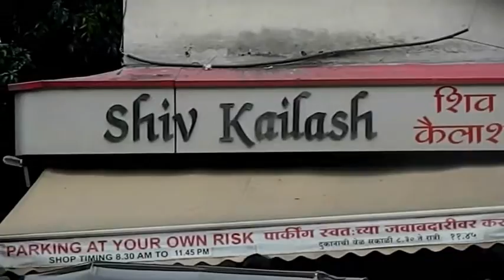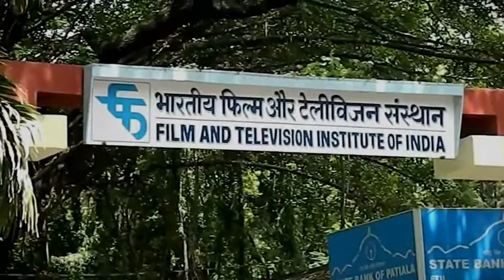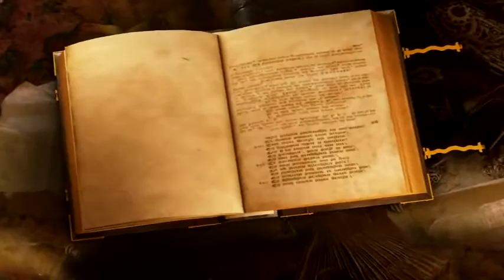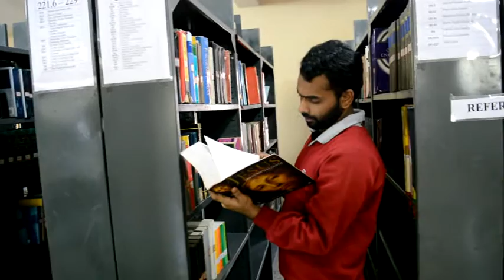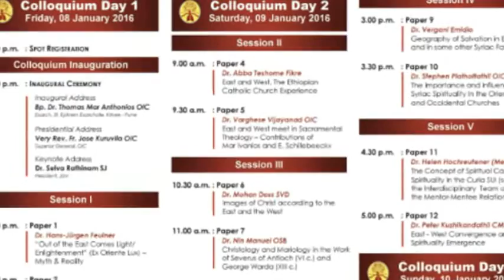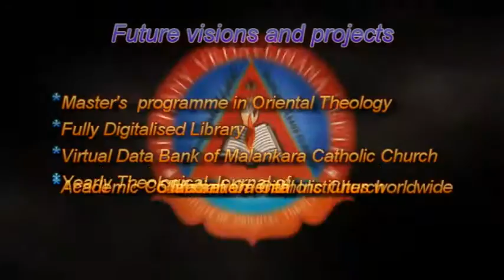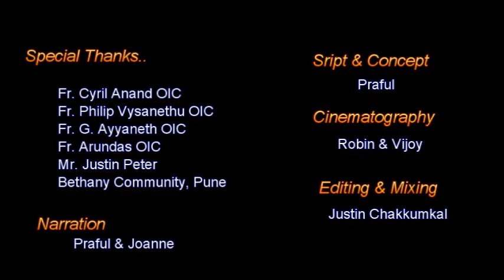BVP-Bethany Vedavijnana Peeth, Documentary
The  Official Documentary Video of BVP - Bethany Vedavijnana Peeth.
शिष्य भावेन प्रज्ञा -  Discipleship leads  to Wisdom

Bethany Vedavijnana Peeth (BVP) is the Institute of Oriental Theology of the Order of the Imitation of Christ also known as Bethany Ashram. It was established as an Extension Centre of Jnana-Deepa Vidyapeeth (JDV), Pune - Pontifical Institute of Philosophy and Religion, on 25 June, 1983 by Rev. Dr. John Berchmans OIC, the then Superior General of Bethany Ashram.

BVP stands out with its distinctive aim of theologizing in the Indian context from the matrix of the Oriental Syro-Malankara tradition. Based in the heart of the city of Pune in India, BVP strives to contribute to theologizing in its very own special way for the growth of the whole Church, the People of God. BVP  marches forward in its Pursuit of Excellence!

This Video is the outcome of the group work of the batches during the academic year 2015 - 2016.

Fr. Cyril Anand OIC, Superior & Rector, Bethany Ashram, Pune
Fr. Philip Vysanethu OIC, Director, BVP
Fr. George Ayyaneth OIC, Vice Director, BVP
Fr. Isaac Parackal OIC, Professor, JDV
Fr. Arundas Desari OIC, Procurator
Ms. Joanne Gobrick, Staff
Mr. Justin Peter, Kirkee, Pune
Bro. Vijoy varghese OIC, Students' Representative, BVP
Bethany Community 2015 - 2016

Cinematography - Robin & Vijoy
Script & Concept - Praful
Narration - Joanne & Praful
Editing & Mixing - Justin

/The Producers acknowledge the use of some clips as well as background music from youtube./

For more details and info and for the original video, please